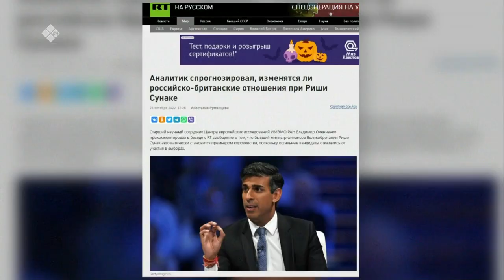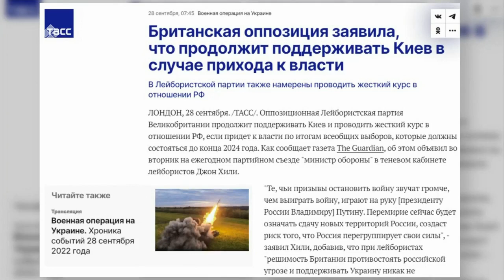«Сэмсэ тыл» (28.10.22)